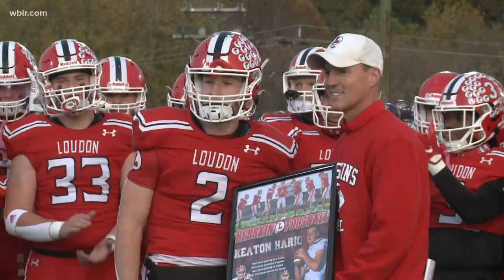Loudon defeats Grundy County, 42-6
Loudon High School will play Cannon County next.